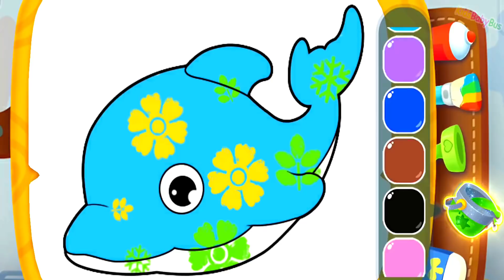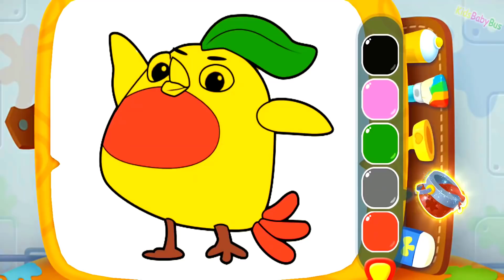Baby Panda Play Coloring Animals & Learn Colors With Sea Animals - Educational Children Games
Go to Kidsbabybus HD to find good and fun educational games for kids